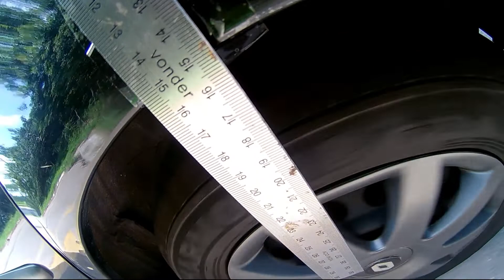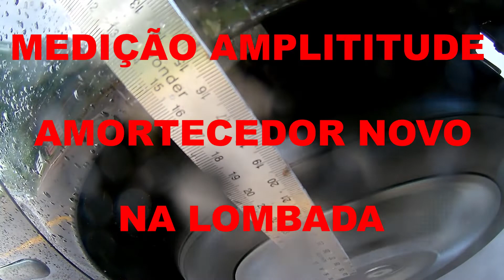Amortecedor - Precisa trocar mesmo?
Faaala Galera. Que liguem os motores. Começa agora mais um vídeo do canal DNA Motor. Nesse vídeo vamos analisar se realmente é preciso trocar os amortecedores. Acompanhem os testes e tirem suas próprias conclusões.

Sobre o equipamento de vibração que aparece no vídeo, ele tem uma outra finalidade na qual dá a resposta da média da oscilação de um minuto. Mas como precisávamos estudar instantes (décimos de segundo), como solavancos em passar nas curvas, buracos e oscilações, não nos foi muito util. Mas a título de informação, os testes mostraram que de uma forma geral, ao longo de todo um percurso e não só em instantes específicos, a melhoria geral da vibração sentida dentro do carro  a melhora foi algo em torno de 10%.